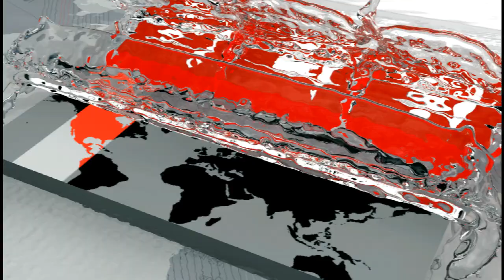সময় টিভির বার্তা সম্পাদক জাকারিয়া মুক্তা'র স্মরণসভা অনুষ্ঠিত | Journalist Zakaria Mukta | Somoy TV